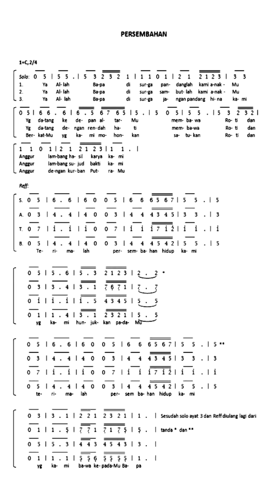YA ALLAH BAPA DI SURGA //LAGU PERSEMBAHAN KEREN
Partitur Lagu Misa Katolik Indonesia ✝️